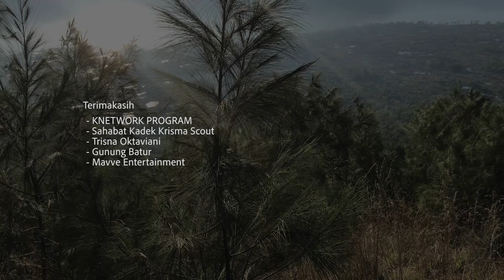Pendakian Gunung Batur | Spot Sunrise Baru Terbaik!!